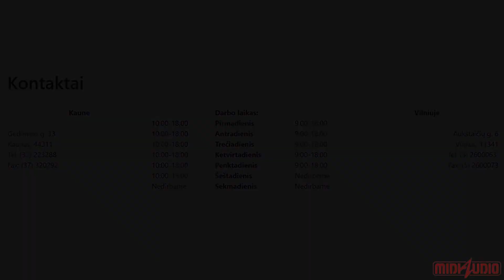Rode NT6 mikrofonas // Apžvalga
Rode NT6 kondesnatorinio mikrofono  apžvalga.

Turite pageidavimų, kokį produktą galėtume apžvelgti ateityje? Rašykite čia - komentarų skiltyje.